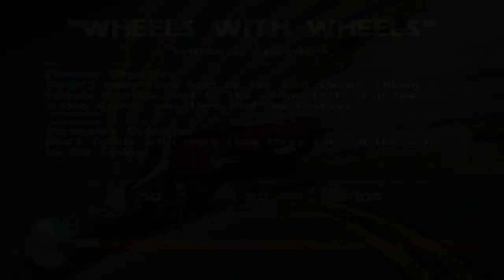Starsky & Hutch gameplay 6 - Ukradená bloncka!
Takže v dnešním díle unesou bloncku kterou můžeme znát z minulých sérií =D